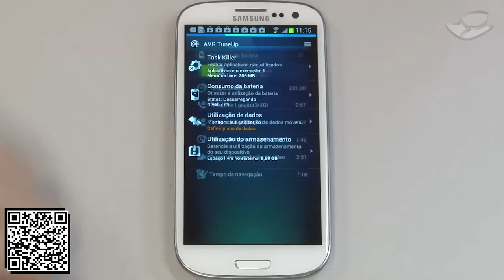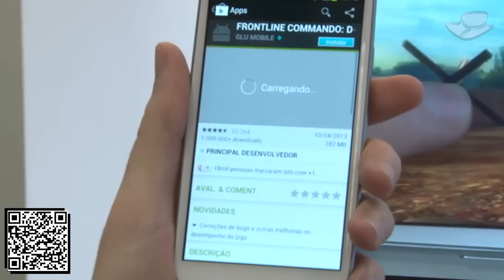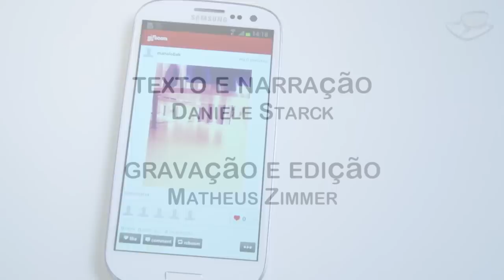Melhores aplicativos de Android (12/04/2013) - Baixaki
Se você possui um aparelho com sistema operacional Android, já sabe que pode encontrar as melhores opções de download no Baixaki. E, ao final de cada semana, os aplicativos de maior destaque estão reunidos aqui, no Melhores Apps para Android. Confira!

Música por Audionautix.